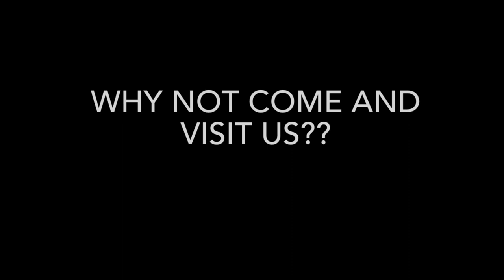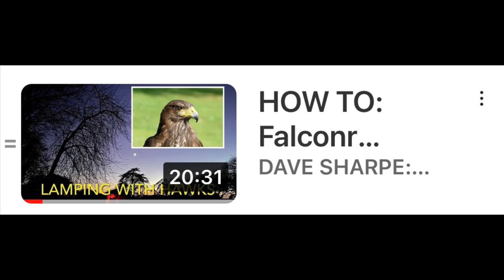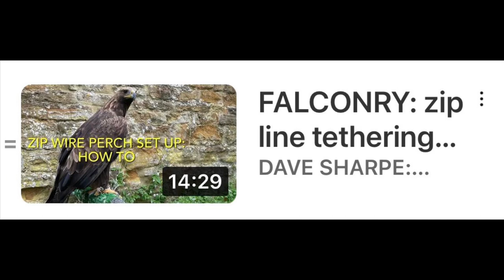FALCONRY: Can you hunt only once or twice a week?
Can you have a ‘weekend only’ hawk?

I use the term weekend in this video but of course I’m talking any days of the week , but can you practice falconry if you only get out once or twice a week?